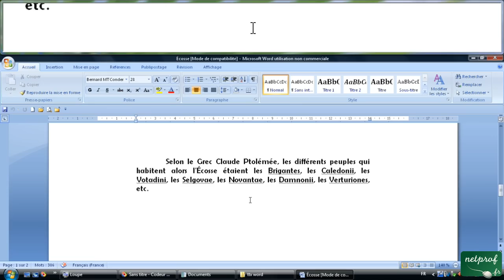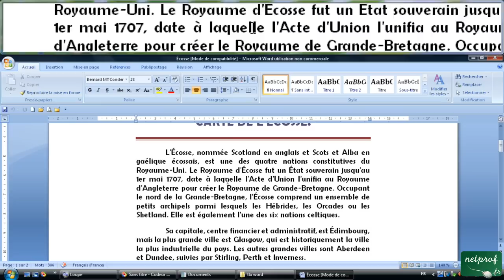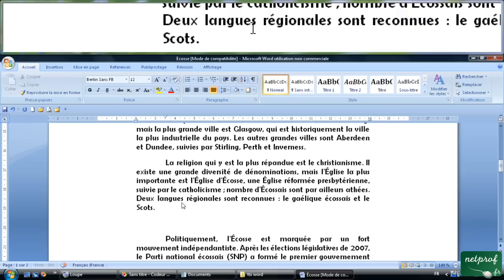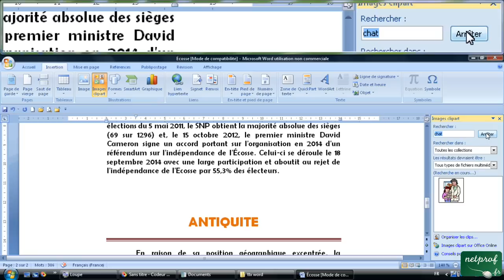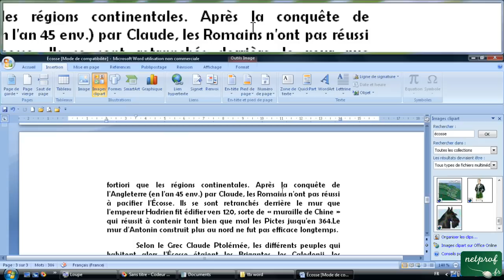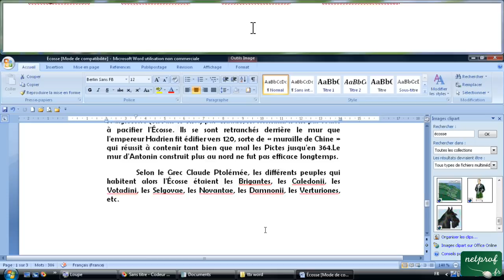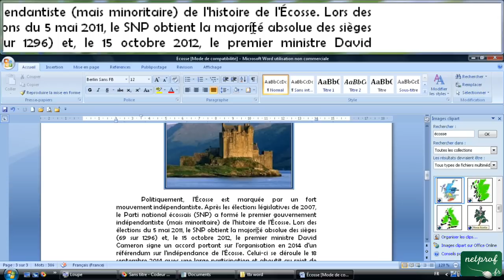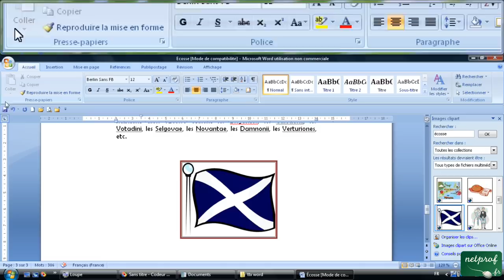4 - Insertion images dans document word